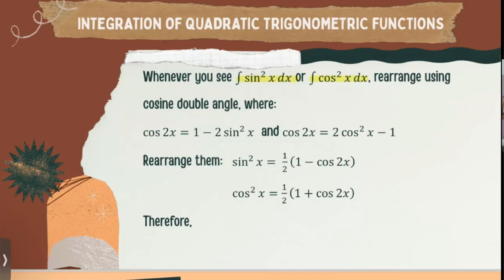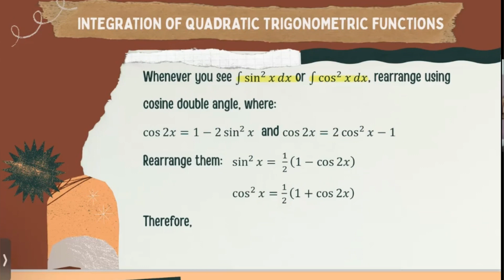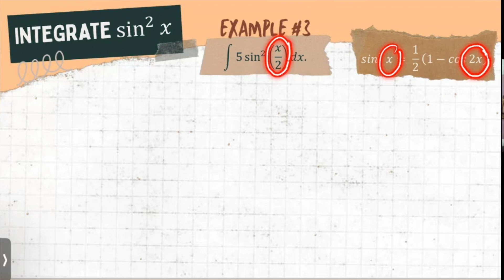Chapter 2: Integration (Integrate Quadratic Trigo)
0:00 Explanation
0:40 Rules to integrate basic trigo
3:20 Example 3
5:08 Example 4